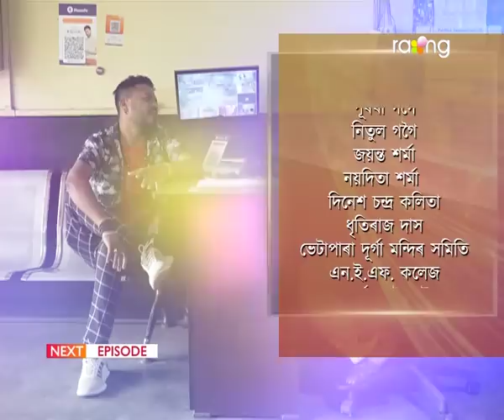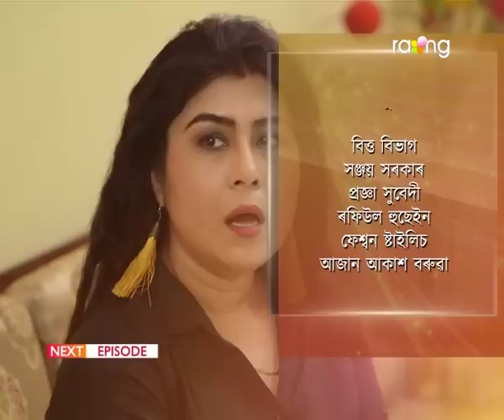Shanti Apartment - শান্তি এপাৰ্টমেন্ট | 20th Apr 2023 | Ep No 94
বিমলাৰ কিয় ককালৰ বিষ হ'ল? বৰ্মণে বিমলাৰ ককালৰ বিষ ভাল কৰিব পাৰিবনে?